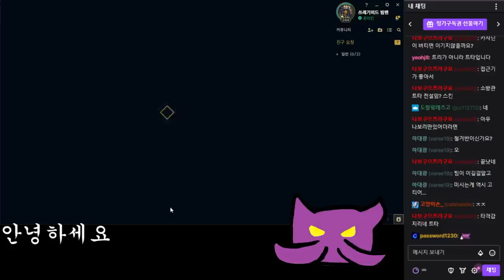버프된 제라스 맛보기